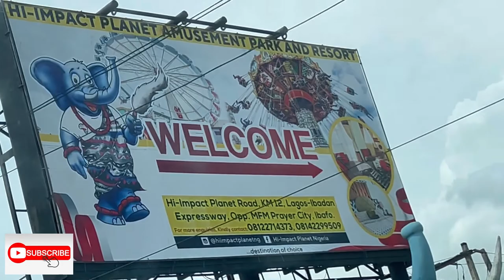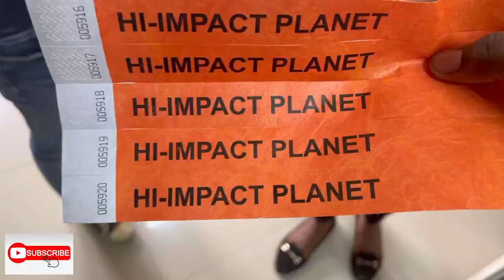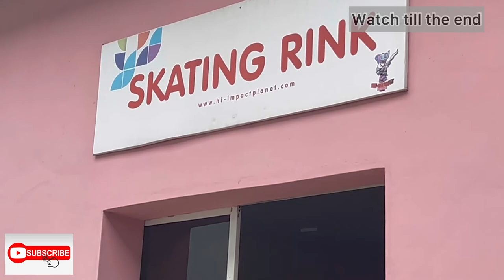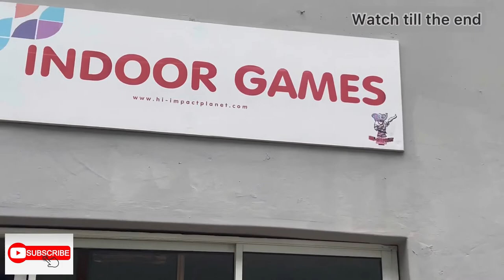Fun Place to Visit in Lagos | Children's Day Hangout | Hi -Impact Amusement Park Review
Hello Guys

I took my geng to Hi impact for Children's day, and i must Hi - Impact is underated. The rides where thrilling and the arcade games a must to play.

If you have visited Hi impact , please do like this 🙋‍♀️